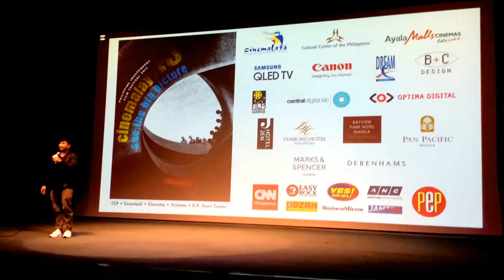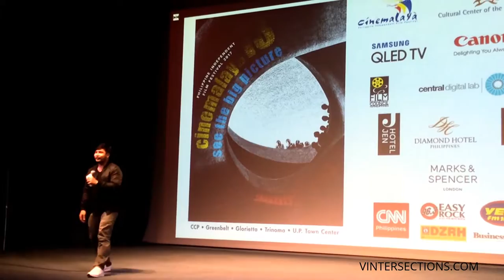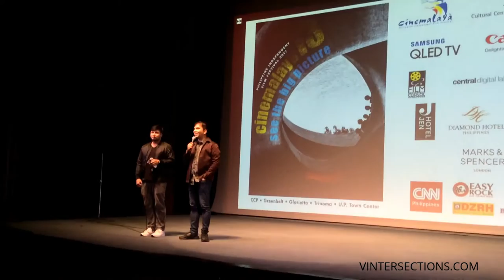MAESTRA directed by Lem Lorca | Gala Screening | Cinemalaya 2017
MAESTRA, directed by Lem Lorca, had a Gala Screening at
Cinemalaya Film Festival 2017 on August 7, 2017 (Monday)